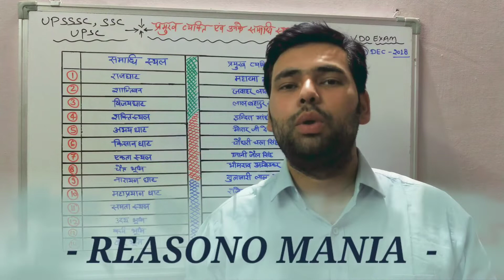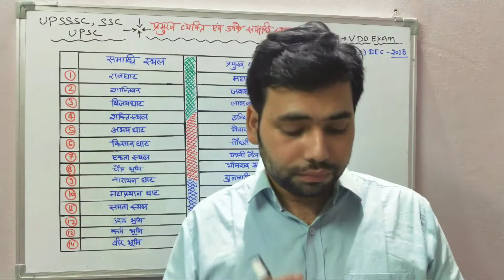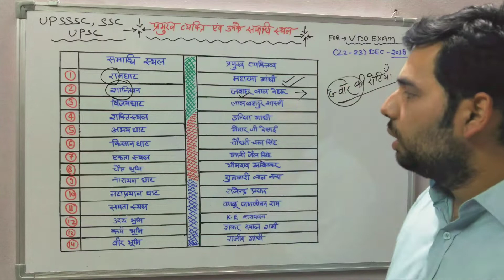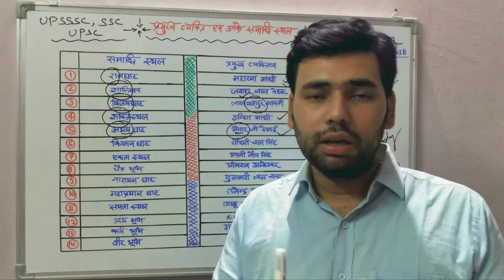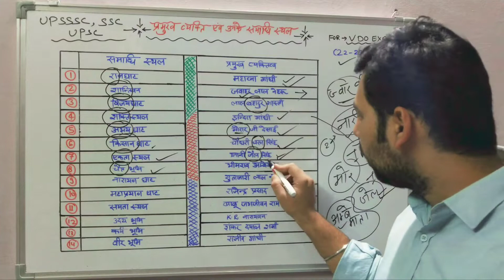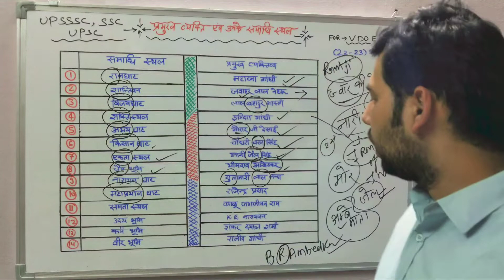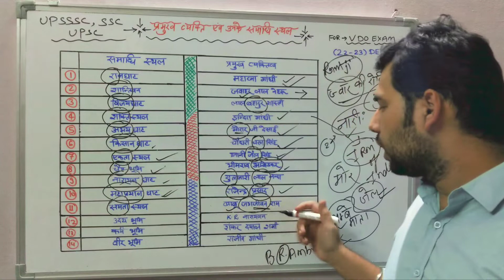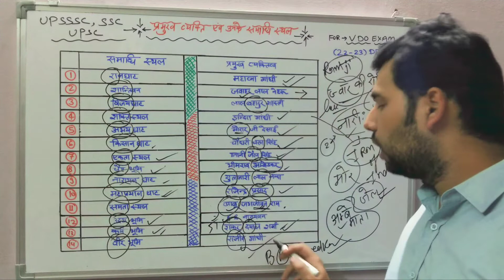प्रमुख व्यक्ति एवं उनके समाधि स्थल :: FOR VDO | EXAM UPSSSC | SSC | NDA | AIRFORCE | RAILWAYS.